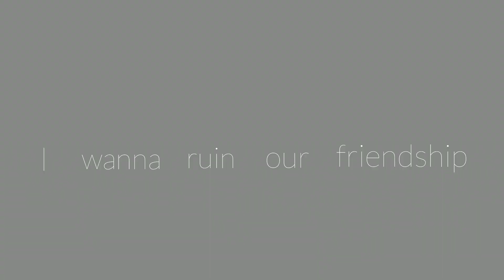★JENNY meme (Among Us)★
О, новое видео!
"Так скоро" вы подумали.
Ну лан постараюсь по чаще выпускать видео

Alight Motion

Поке!